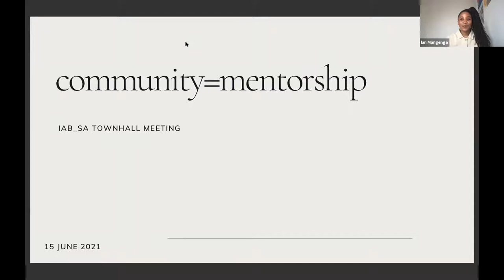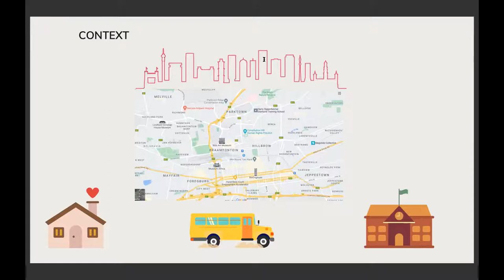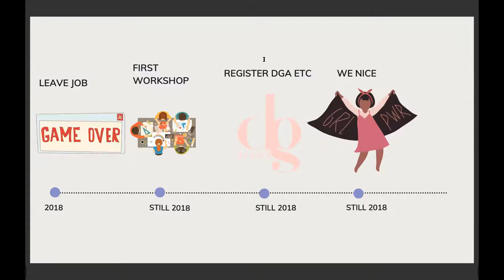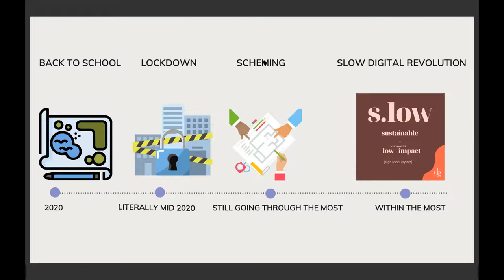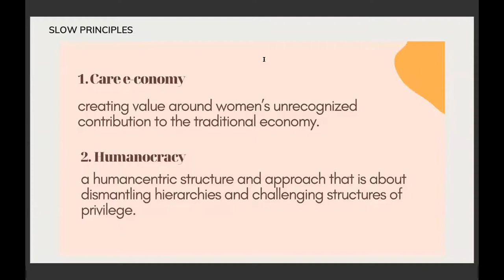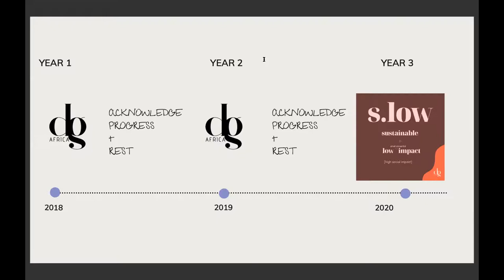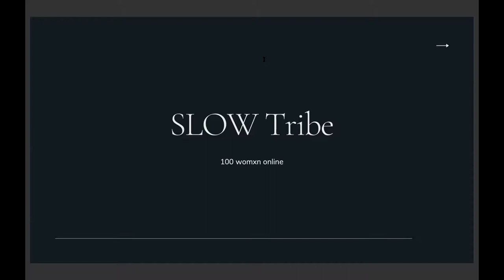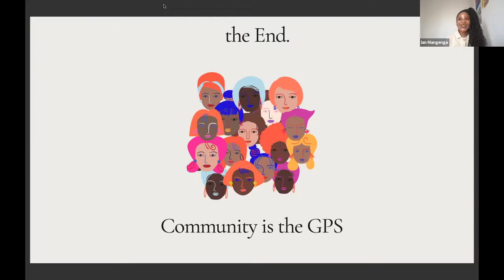IAB Y-Council x Future Masters Townhall: Mentorship in the industry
IAB Y-Council x Future Masters Townhall:
Mentorship in the industry: 15 June at 11am
Live webinar recording

The IAB South Africa's Youth Action Council hosted an open industry virtual townhall today 15 June via Zoom, on the anniversary on the commencement of The IAB SA Youth Action Council and in the lead up to Youth Day in South Africa. This townhall is part of The IAB SA Youth Council Mentor Month initiative throughout the month of June.

For the first town hall in 2021, the focus is on mentorship in the industry. This event presents a wonderful opportunity for young people in the industry to come together, take centre stage and discuss issues and topics relevant to them. Please see the agenda for the session below:

AGENDA
11:00am
Welcome with our host Simbongile Ndlangisa

11:03am
Keynote speaker, Ian Mangenga

11:25 am
Panel for Q&A Discussion with:
Tshegofatso Phetlhe,
Lesego Thomas;
and Cassidy Nydahl

12:00 pm
Closing

The IAB Youth Action Council, started in June 2020, aims to increase the engagement and participation of under 30s in the digital marketing industry, with three key objectives. These three pillars of focus are: one, to provide easier access to relevant information and platforms; two, to provide a platform that facilitates collaboration with the other IAB councils to explore and solve existing challenges; and three, to provide a ‘seat at the table’ alongside industry heavyweights. In November 2020 the council had its first town hall event, which was a wonderful success and as we lead up to June (Youth Month and 1 year since the council has been up and running) time has come for another one.